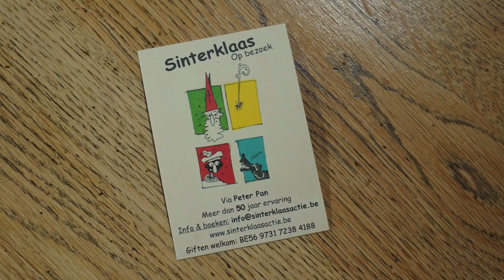Sterke tijden - 6 december '20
Het adventsprogramma van bisdom Antwerpen